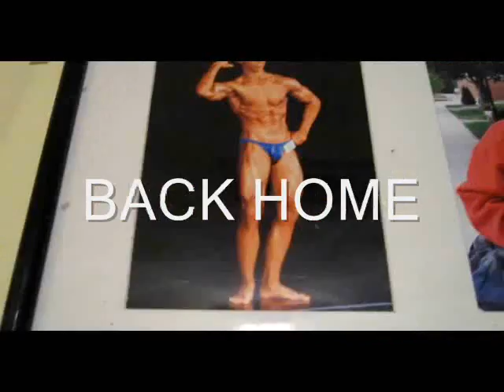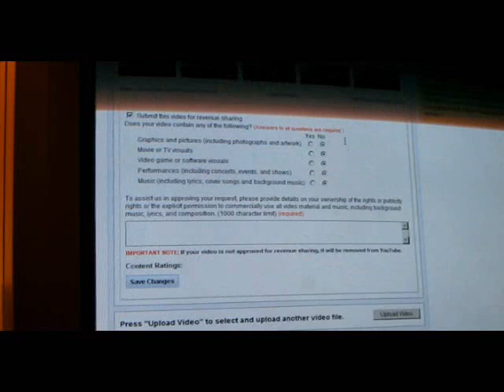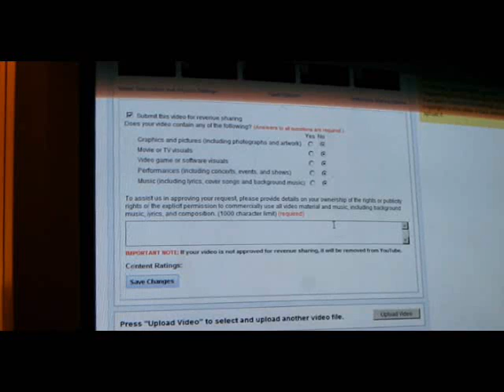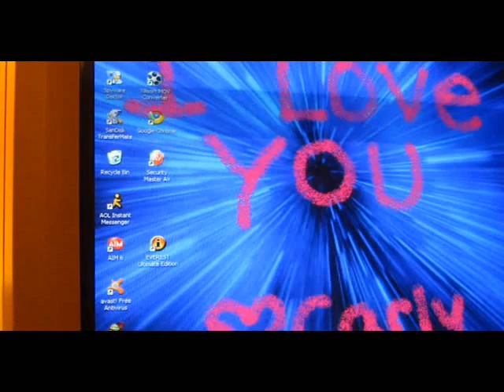THE VAULT 1 - Natural Teen Bodybuilder - Nick Wright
Part 1: In-depth Video log of the lifestyle leading up to a bodybuilding competition... Documentary style with Nick Wright.

THIS EPISODE: Ending Off-Season, Youtubing, getting yourself OUT there!